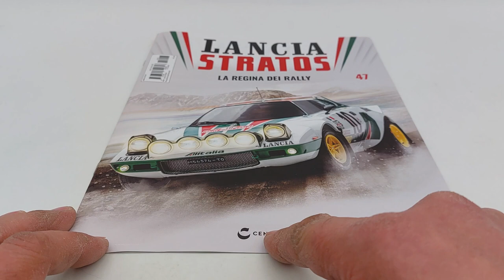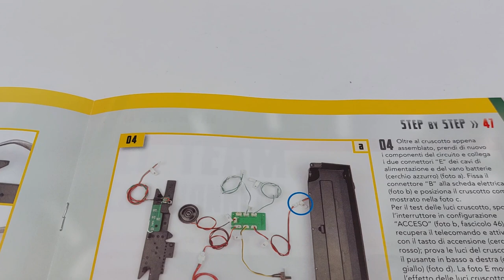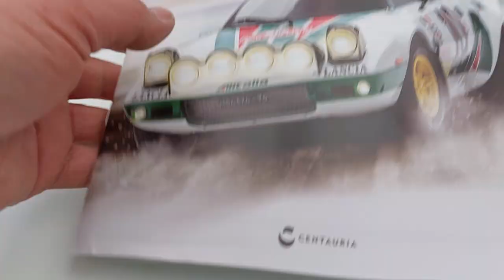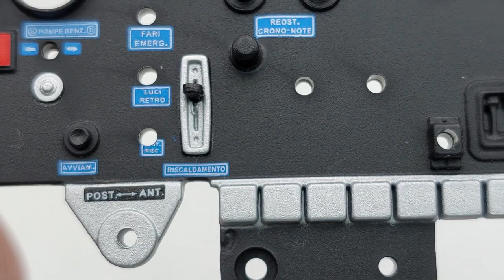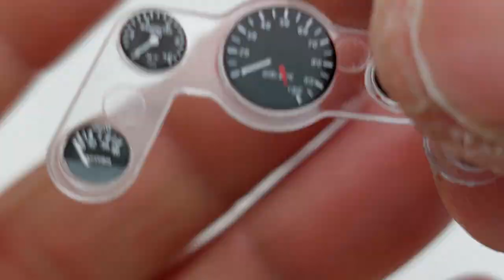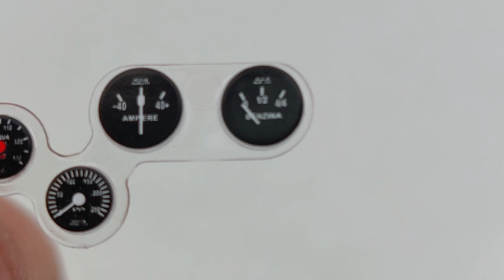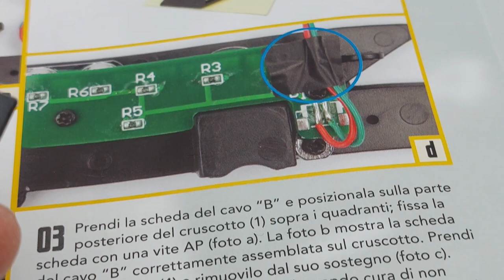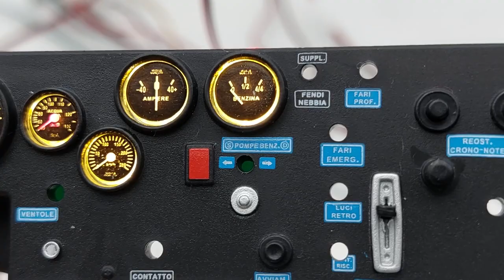Lancia Stratos N 47 rally ACCENDIAMO gli strumenti del cruscotto. Edizione Centauria scala 1:8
In questo nuovo video dell'uscita numero 47 di questa meravigliosa, splendida Lancia Stratos HF, livrea Alitalia, in scala 1:8 edizione Centauria, guidata dal pilota Sandro Munari e il suo navigatore, Silvio Maiga, riceviamo: il cruscotto e I quadranti della strumentazione. Andremo a testare le luci dei quadranti e a provare, nuovamente, l'accensione del motore e il clacson.
Altro importantissimo elemento che va ad arricchire questa memorabile icona della storia automobilistica del mondo delle corse nei Rally!

ROBOCOP!

ENGLISH:
In this new video of release number 47 of this marvelous, splendid Lancia Stratos HF, Alitalia livery, in 1:8 scale Centauria edition, driven by the pilot Sandro Munari and his navigator, Silvio Maiga, we receive: the dashboard and the dials of the instrumentation. We're going to test the dial lights and test the engine ignition and horn again. Another very important element that enriches this memorable icon of the automotive history of the Rally racing world! the collection consists of 110 releases The video necessarily lasted longer than others because, as you can see, I didn't limit myself to simple editing, as, by the way, very clear in the instructions. In addition, I have dedicated myself to explaining to you some important things not to be overlooked or committed when assembling a model. Advice: Never be in a hurry to assemble but instead try to savor all the moments of the assembly phases of your model! Also follow my playlist where you can find the legendary Ford Gran Torino by Starsky & Hutch. The Citroën 2CV Charleston! Iron man, a 60 cm high armor and that we finished with issue number 100, but which I decided to continue with the 20 optional damaged armor issues, Battle Damaged! ROBOCOP! FOLLOW ME WITHOUT MISSING A SINGLE VIDEO, THANK YOU! The MazingaZ with all the photoatomic research center! Superb!! VALENTINO ROSSI'S YAMAHA YZR M1 IN 1:4 SCALE DE AGOSTINI EDITION! In addition, model cars in various scales, Co2 weapons, and soon, even electric ones. In order not to miss any stage of assembly advice, subscribe to the channel and activate the bell so as to stay up to date on each of my published videos!